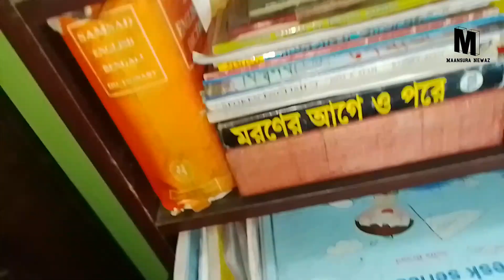MY FIRST VLOG ❤️// MY FIRST VIDEO ON YOU TUBE //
MY FIRST VLOG ❤️// MY FIRST VIDEO ON YOU TUBE // @MaansuraNewaz